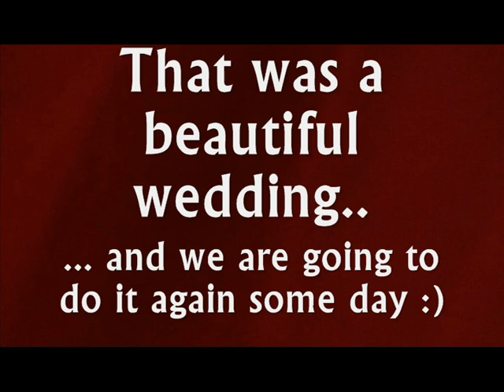Our wedding at Gretna Green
Our traditional "anvil" wedding at Old Blacksmith Shop Gretna Green in Scotland.